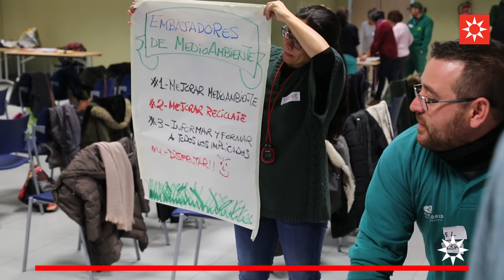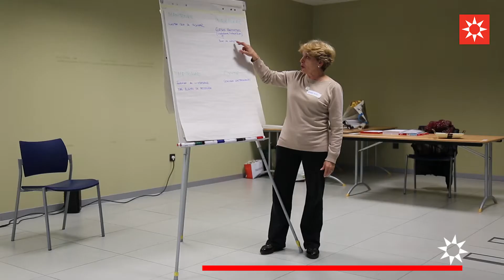Embajadores del medio ambiente para una Rivas más limpia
Rivamadrid está impartiendo unas jornadas de formación muy especiales a sus trabajadores y trabajadoras. Bajo el lema 'Embajadores del medio ambiente' se sensibilizan y motivan para buscar la excelencia en el trabajo diario.